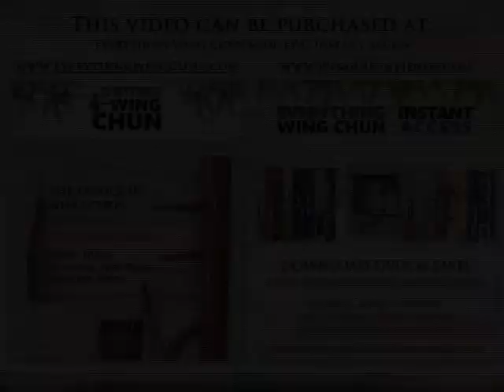Preview: Darrell Jordan - Wing Chun Collective, a Seminar by Steve Goericke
Darrell Jordan - Wing Chun Collective, a Seminar by Steve Goericke Video Preview.  (ewc_dj09-wcc)